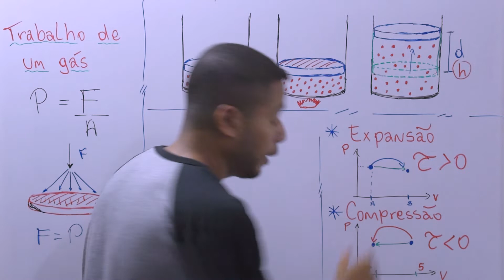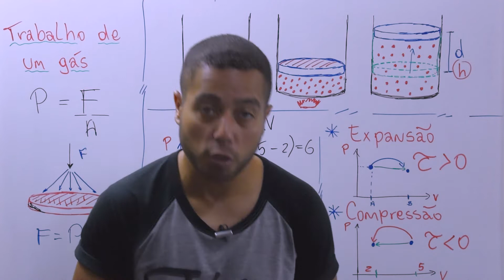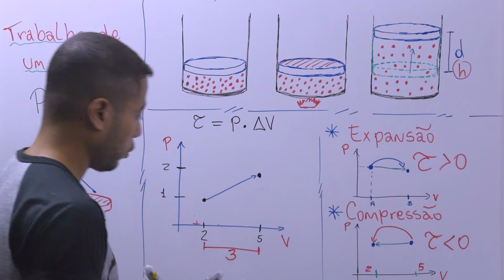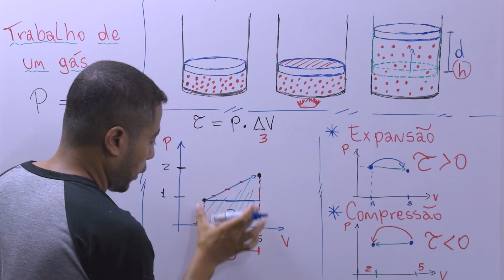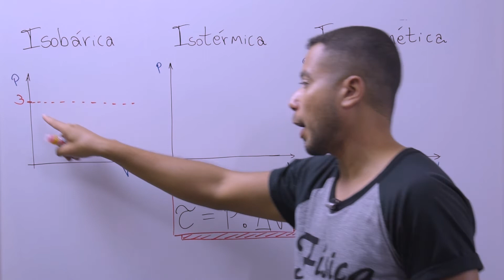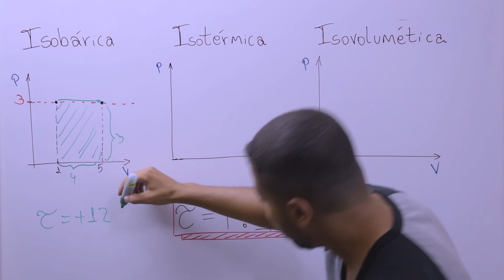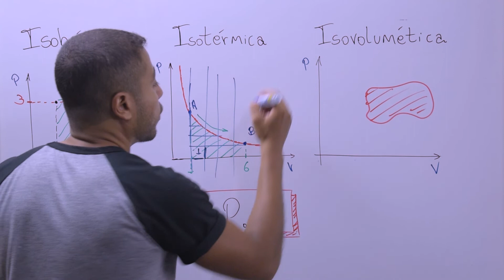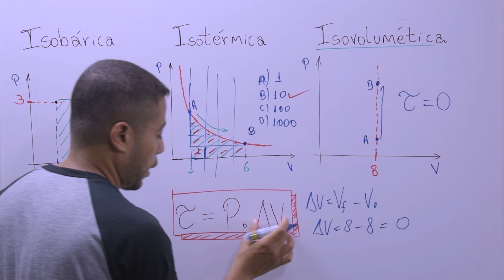Calcular o Trabalho usando Gráficos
Em termodinâmica, uma das coisas mais causam confusão nos alunos iniciantes na matéria é como calcular o Trabalho usando gráficos PxV.

Na física, é muito comum utilizarmos gráficos para representar alguns dados ou informações. Entretanto, embora os gráfico tenha como principal função deixar explicito algumas informações, eles podem trazer informações de maneira implicita.

Na prática, uma informação que costuma ser muito importante é a área do gráfico.  Desde quando estudamos Cinemática, precisamos estar atento com os gráficos, para percebemos se a aréa formada pela função descrita no gráfico, possui algum significado.

Em termodinâmica, o gráfico mais importante será descrito em termos das variáveis pressão e temperatura. Uma função descrita em um gráfico PxV é na verdade um transformação gasosa. Devemos destacar que, as funções no gráfico PxV irão descrever transformações onde o volume sofre algum tipo de variação.

Como vimos na última aula, as transformaçãoes gasosas que ocorrem com a variação de volume possuem uma íntima relação com o trabalho. Também fomos capazes de provar que o trabalho está vinculado a pressão do gás através da seguinte fórmula.

\[\tau = P.\Delta V\]

A relação de produto entre a pressão e a variação de volume para forma o trabalho, nos permite inferir a ideia de que o gráfico formado por essa duas grandezas, também nos dará tal informação por meio da área.

No geral, calcular a área de um grafico não é uma tarefa fácil. Realizar essa tarefa pode exigir conhecimentos de matemática avançados (da faculdade), onde tudo vai depender da forma do gráfico. Sendo assim, para alunos do ensino médio, os gráficos terão formas simples, como quadrados, retângulos, triângulos e círculos.